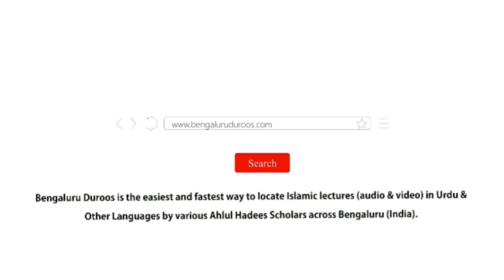Budhapa Kaise Guzaarna Chahiye? | Shaykh Mohammed Azharuddin Madani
Series: Budhon (Umar Raseeda Logon) Ke Huqooq | Marhoomeen (Fautshuda Logon) Ke Huqooq

Topic: Budhapa Kaise Guzaarna Chahiye?

٠٠٠٠٠٠٠٠٠٠٠٠٠٠٠٠٠٠٠٠٠٠٠٠٠٠٠٠٠٠٠٠٠٠٠٠٠٠٠٠